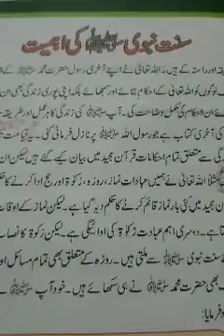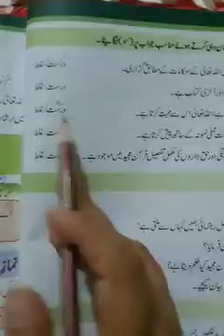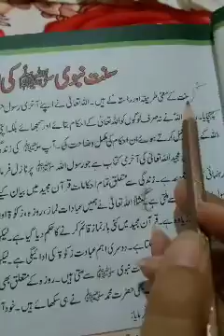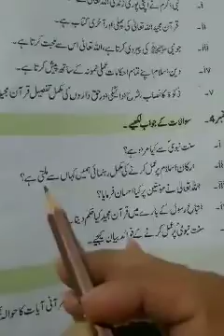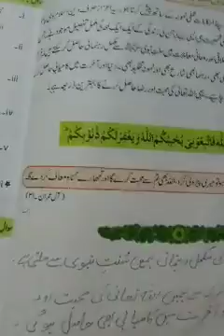CLASS 5 Islamiyat Lecture no 4 part 2